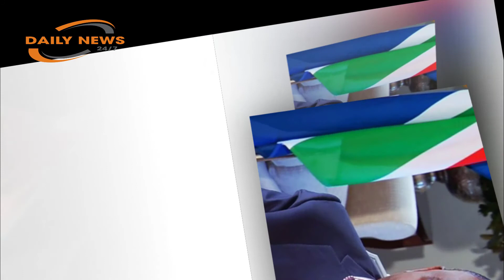Ramaphosa notes ANC commitment to free higher education.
Ramaphosa did not elaborate in detail on the roll-out of free tertiary education nor its implementation.
Free post-school higher education is critical to the expansion of access to economic opportunities for those South Africans from poor and working class backgrounds whose household income is less than R350,000 a year, African National Congress president Cyril Ramaphosa said on Saturday.
Speaking at the ANC’s 106th anniversary celebrations at the Buffalo City Stadium in East London, he briefly outlined the ANC’s commitment to free tertiary education.
“This will be implemented by providing full bursaries for tuition and study materials to qualifying South African students at public TVET [technical vocational education and training] colleges and universities, and subsidised accommodation or transport capped at specific levels for those qualifying, starting with first time entry students in 2018.”
Returning existing National Student Financial Aid Scheme (NSFAS)-funded students in 2018 and in future would have their loans converted to full bursaries. Ramaphosa did not elaborate in detail on the roll-out of free tertiary education nor its implementation.
President Jacob Zuma stirred a hornet’s nest with his sudden pronouncement of free higher education for the poor last month, raising fears of chaos at universities now facing a barrage of applications from thousands of hopeful students who have just finished high school.
Government will likely have to foot most of the bill, adding pressure on a national budget already straining at the seams and possibly pushing its sovereign credit rating further into junk territory.
Access to tertiary education remains an emotive issue in South Africa since the end of apartheid rule more than two decades ago, with children from mainly poor black households struggling to access limited funding for tuition through programmes such as the NSFAS.
In the wake of nationwide protests by university students demanding free education over the past few years, Zuma last month promised government would extend fully subsidised free higher education to “poor and working class” students from 2018.
He provided no details as to how this would be funded.